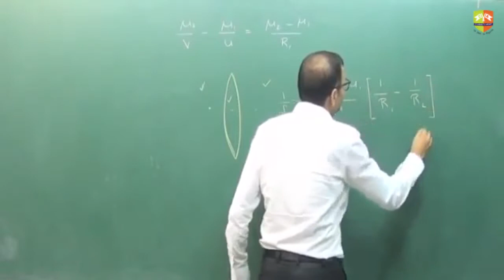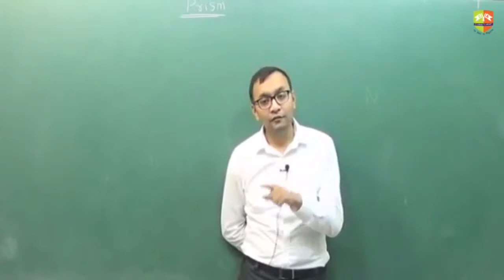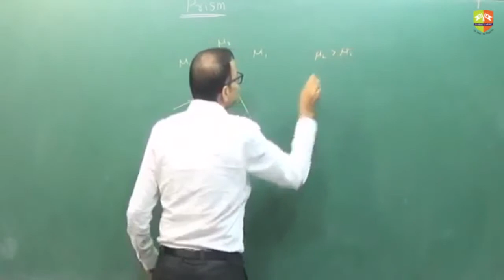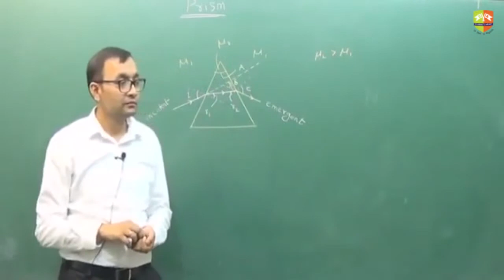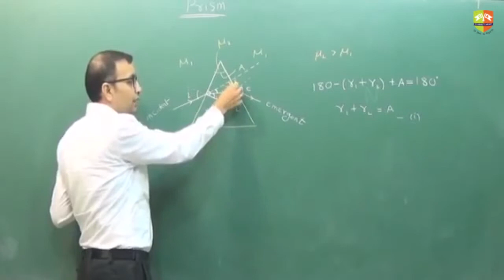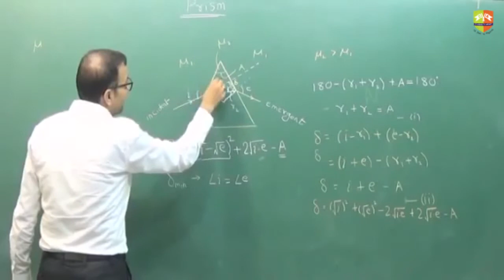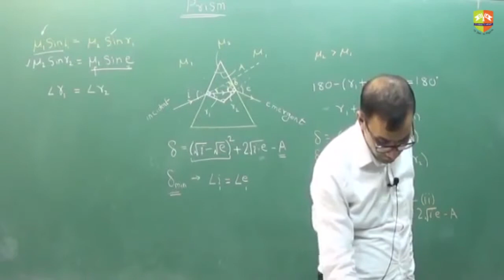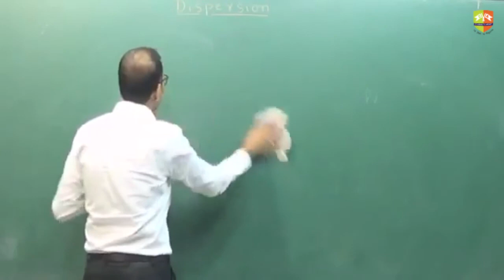Session 6 Prism and Optical Instruments mp4 part 1